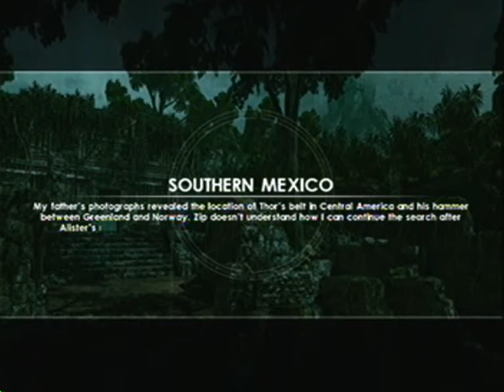Tomb Raider Underworld Full Walkthrough Part 10